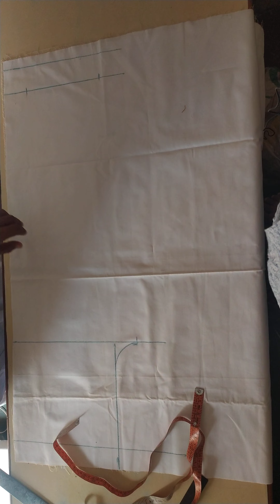pajama cutting ✂️ ।। पजामा।। पायजामा कटिंग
your queries 👇
How do you Stich pajamas?
How do you cut mens pajamas?
What is chust pajama?
pajama for men
pajama for women
pajama for ladies
how to cut pyjama
how to cut pyjama step by step
pajama cutting step by step
how to cut pajama in hindi
how to cut pajama
how to cut churidar pajama
simple pajama cutting
ladies pajama cutting
patiala pajama cutting